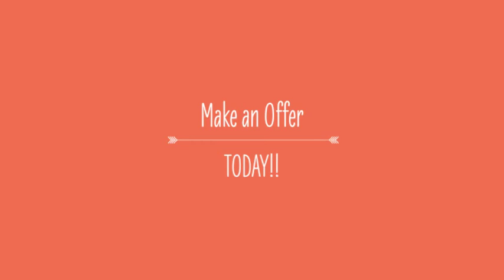1215 Old Hickory Blvd, Nashville, TN 37207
Spacious home on acre lot! This home features 2BR/2BA on the main level with a master suite, eat-in kitchen, covered deck and patio, private backyard and detached garage. Full finished basement has rec room and is not included in sq ft. Make an offer today! Equal Housing Opportunity.